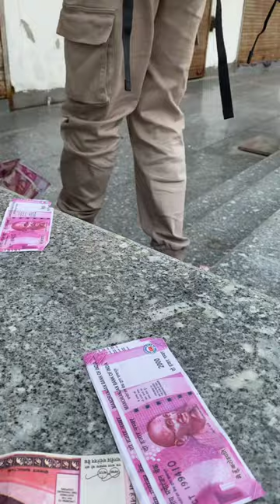20 November 2022